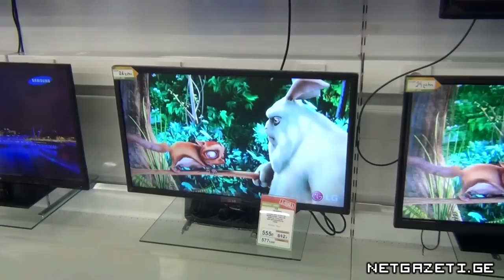როგორ შევარჩიოთ ტელევიზორი, რომ 2015 წელს ტელევიზიების გარეშე არ დავრჩეთ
ციფრულ მაუწყებლობაზე გადასვლის გამო, 2015 წლის 17 ივნისიდან ქართული საეთერო ტელევიზიების მომხმარებლებს ახალი სტანდარტის ტელევიზორის ან ძველი სტანდარტის ტელევიზორებისთვის ციფრული სიგნალის მიმღები მოწყობილობის შეძენა მოუწევთ.